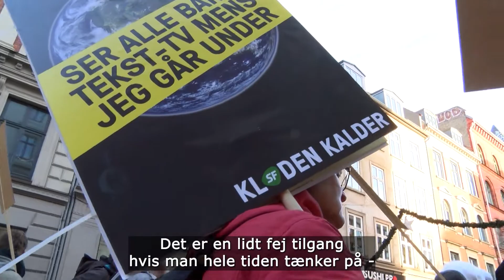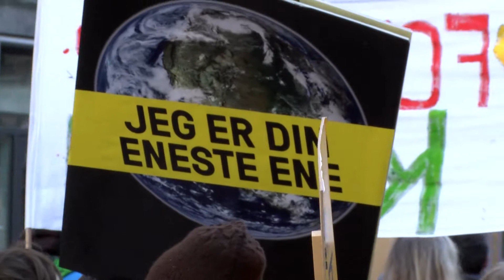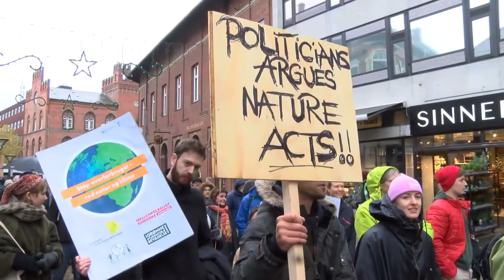Klimaeksperter gæster Galleri Galschiøt.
Kan DK og EU leve op til sine egne klimamål i tide? Netop det spørgsmål – og mange flere, skal Connie Hedegaard, fhv. Klimakommissær i EU, John Nordbo, Klimarådgiver i CARE og Morten Lisberg fra Den Grønne Studenterbevægelse debattere, onsdag den 9. marts.
Den globale opvarmning og de igangværende klimaforandringer tager sig ikke af Verdens øvrige konflik-ter. De buldrer bare derudaf. Ganske kort inden invasionen af Ukraine kom den seneste og mest alarme-rende rapport fra FN’s Klimapanel En rapport der anslår at den klodens gennemsnitstemperatur vil være steget med 1.5 grad allerede i 2030.
En forandring der vil få stor betydning for biodiversiteten og dyrelivet. Men også for 3.5 milliarder menne-sker, der lever i områder som er særlige sårbare når klimaforandringer frembringer enten tørke og man-gel på vand – eller vandstandstandsstigninger og oversvømmelser – og et ustadigt vejr, der flere steder i Verden betyder voldsomme og ødelæggende orkaner.
Vi prøver at finde noget optimisme og mulige løsninger, når der er debat ’Grønt og Humant EU’, onsdag den 9. marts Kl. 18-20 i Galleri Galschiøt, Banevænget 22, 5270 Odense N.